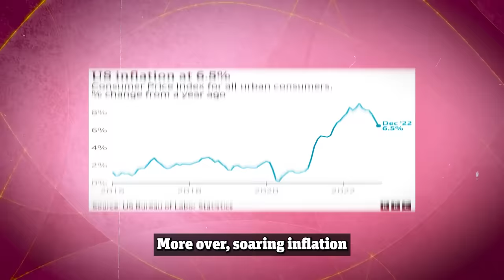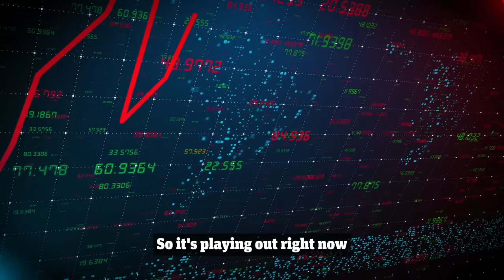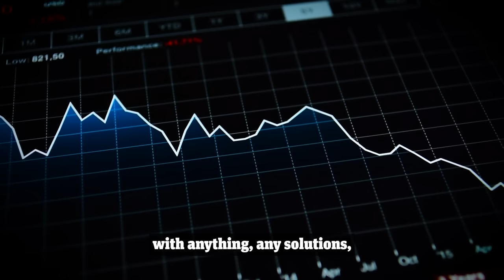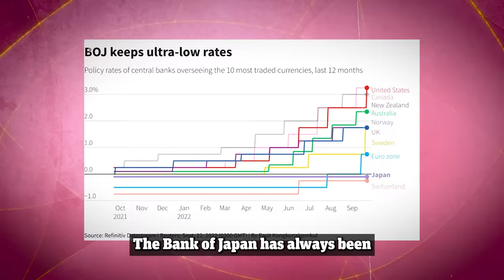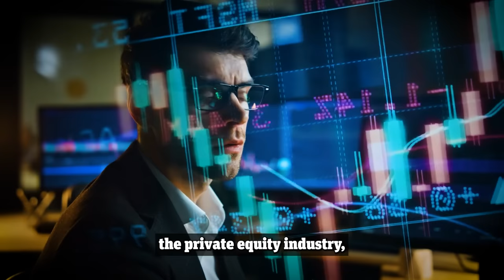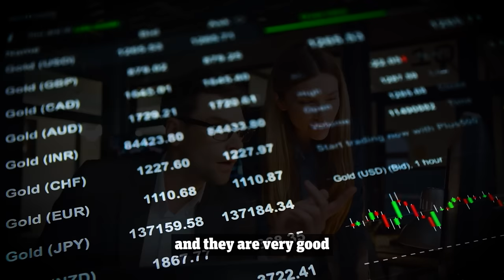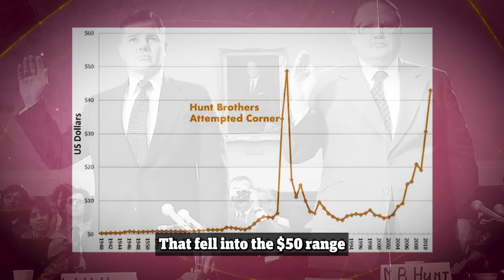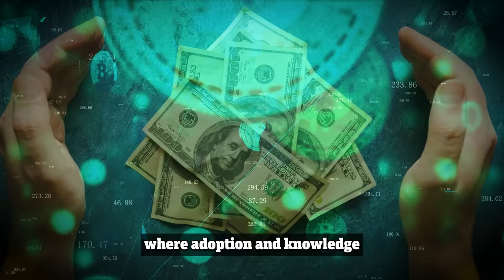"We're Only Months Away From Seeing A TOTAL Collapse" - Max Keiser Bitcoin Prediction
Max Keiser, we are on the brink of an economic collapse that has been brewing steadily for several years now.

He warns that we might just be a few short months away from witnessing a disaster play out in markets. The deteriorating state of various nations' fiat currencies signifies that we are indeed steering into precarious territories.

Moreover, soaring inflation rates stand as a testimony to the growing instability in these systems as it erodes away peoples quality of life.
Keiser draws attention to the consequences of this crisis, impacting individuals' capacity to secure essential basic goods such as housing, food, and energy.

He underscores that the economy is not just faltering but spiralling uncontrollably, with the interest on the U.S debt overshadowing even the budget allocated to the military.

Looking ahead, Keiser foresees a shift towards a Bitcoin standard, hastened by a series of bank collapses. He contends that a considerable number of banks are currently insolvent, kept afloat by questionable accounting practices that will soon be unmasked as we brace ourselves for an increase in banking failures in the upcoming months.

Make sure to stick around to the end of the video for an eye-opening session with Max Keiser, where he will unveil his market predictions for the tail end of 2023 and explores what Bitcoin's pivotal role will be in influencing cryptocurrency markets and global financial landscapes.

About Max Keiser:

Timothy Maxwell Keiser is an American broadcaster and film maker. He hosted Keiser Report, a financial program broadcast on RT that featured heterodox economics theories. Until November 2012, Keiser anchored On the Edge, a program of news and analysis hosted by Iran's Press TV.